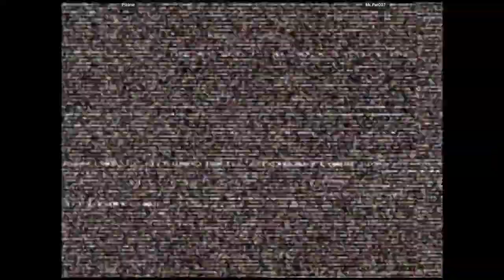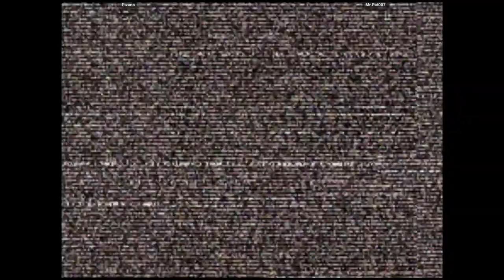CVS2 - Pizano VS Mr.Pat007 | 🇺🇸🇺🇸 Fightcade2